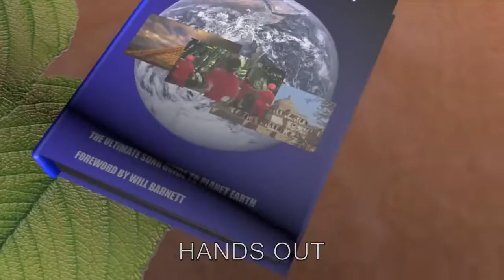Dance Around The World